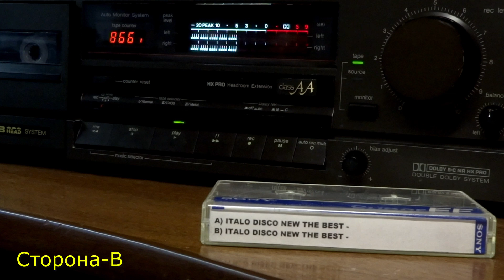ITALO DISCO NEW THE BEST кассета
Отправлю авито почтой рф,обычной почтой, или авито боксберри.

Супер сборник треков,которые Вы никогда не слышали.
Записано с студийной катушки.

А) ITALO DISCO NEW THE BEST -
В) ITALO DISCO NEW THE BEST -

А)
01. Synthgo - Buona Sera
02. Josephine Sweet - Sometimes
03. Birizdo I Am - Keep The 80s Alive
04. Nick Festari - Web Kiss The Radio
05. Lian Ross feat Mode One - Game Of Love
06. Ryan Paris - It's My Life
07. Mirko Hirsch - Lost In Alphaville
В)
01. Stylove - Don't Break My Heart
02. D. White - Walking
03. Digital Emotion - Full Control
04. Steve Burbon - Night In Motion
05. Peter Wilson - Brokenhearted
06. Me K No - La Fuerza Del Destino
07. Surf Dancer - Everybody Dance Tonight